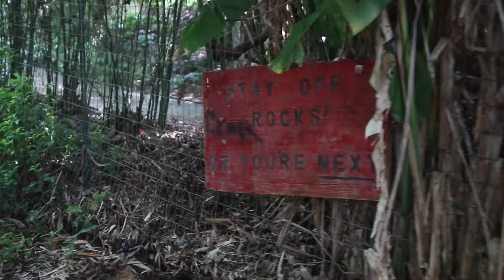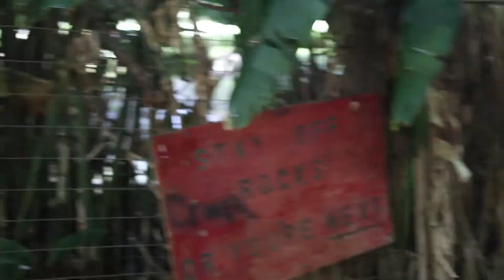Our final day in Kauai!! (Hawaii Day 8)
We set out on our final adventures in Kauai! We had a blast throughout our 8 day trip, exploring this beautiful island. We hope to be able to go back some year, but we made sure to film it all so we have something to look back on in the future. We hope you enjoyed watching these videos just as much as we enjoyed making them!

Let us know where we should go to next?!